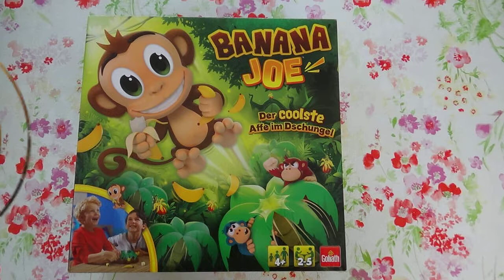Banana Joe Kinderspiel